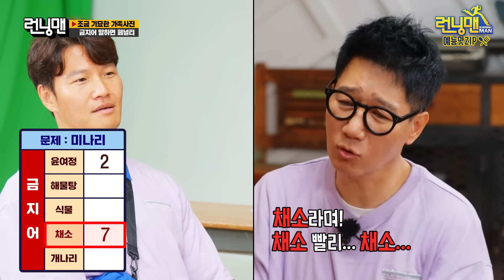혀편한세상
지석진 말실수 .zip 3탄 《런닝맨 / 예능맛ZIP / RunningMan 》

편한 대로 발음하는 혀와 컨트롤에 애먹는 혀 주인의 콜라보